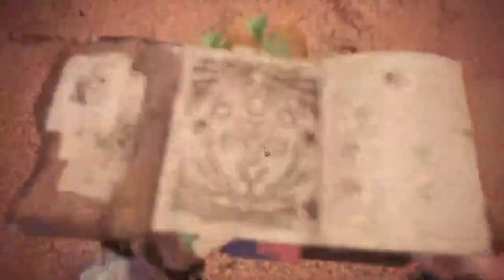【繁星】MHWI 魔物獵人冰原 2020 1 16【8】